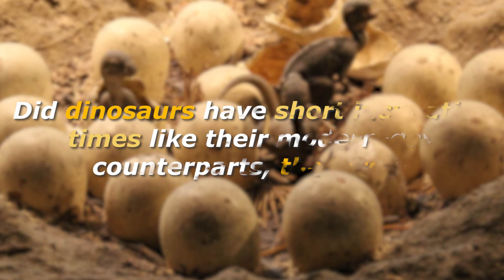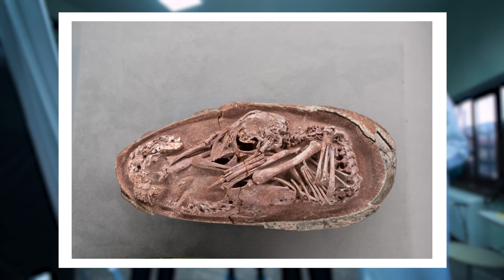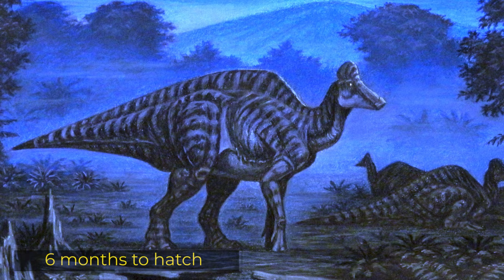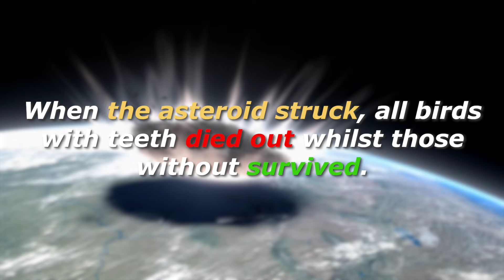Did Any Dinosaurs Actually Survive After The Asteroid?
When the infamous 6-mile wide asteroid slammed into Earth 66 million years ago it spelled the end of the Cretaceous period along with 80% of all living organisms on Earth. The Cretaceous – Paleogene extinction led to the demise of all tetrapods, or four-legged animals, weighing more than 25 kilograms, 55 pounds. There were, of course, some exceptions to this which included some ectothermic species such as the leatherback sea turtle and the crocodiles.
There is a layer in the Earth’s crust found all over the world that pinpoints the time when the asteroid hit. This layer is high in the metal iridium, which is rare on Earth but common on asteroids, leading to the asteroid theory for one of the greatest mass extinctions on Earth.
All non-avian dinosaurs were included in this mass extinction and their demise resulted in a new era, the Paleogene in which mammals were able to thrive and dominate, eventually evolving and diversifying into the incredible array we have on Earth today.
But how did the mammals, and the other small animals, survive and why didn’t a single dinosaur (except for birds) survive?